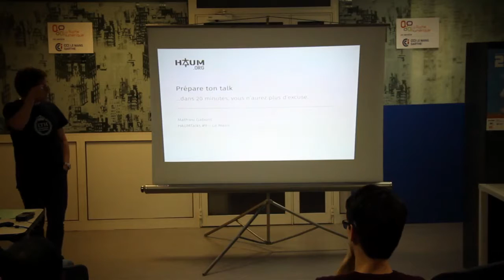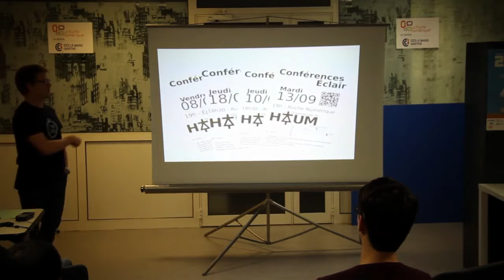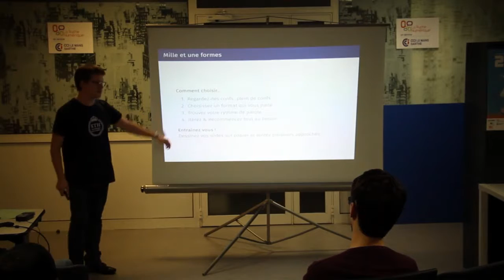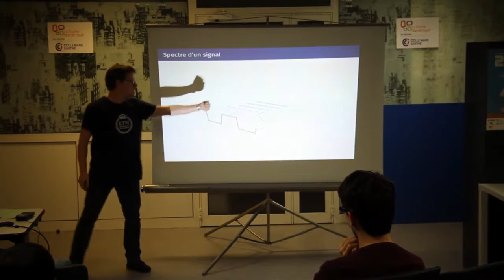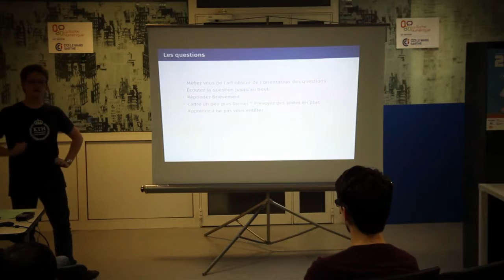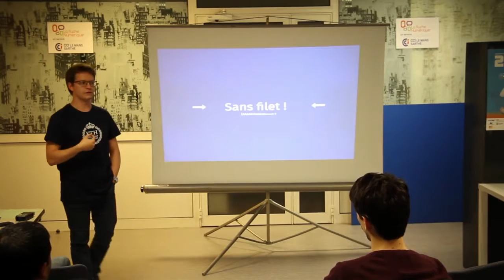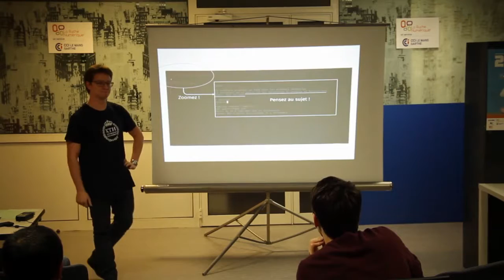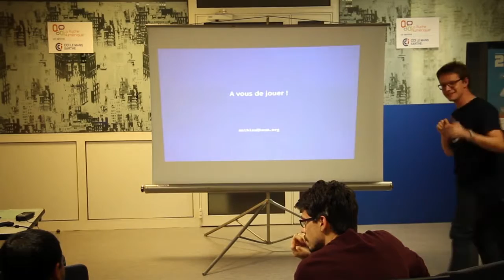Prépare ton talk